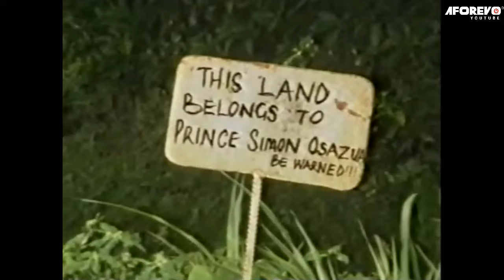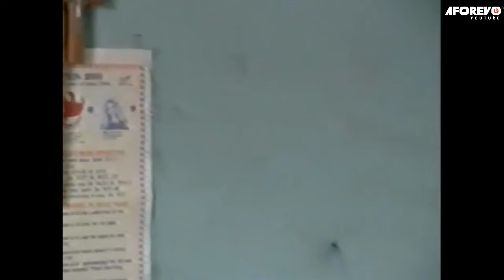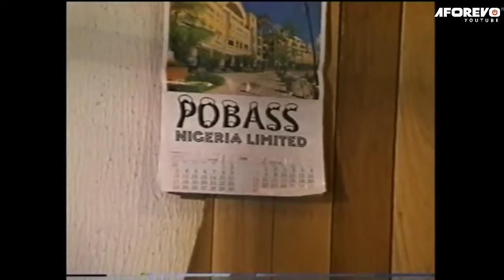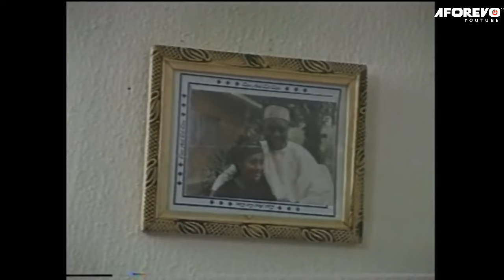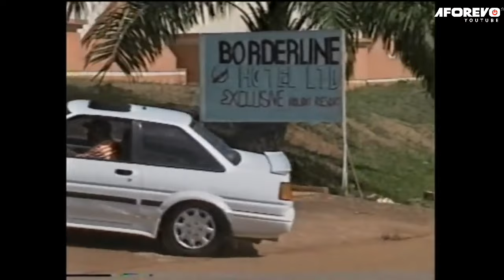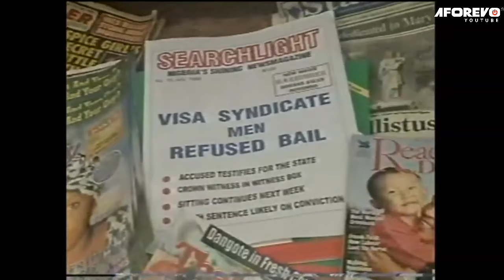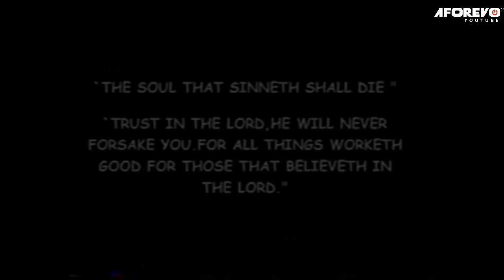Crossing Borderline- A Nigerian Movie